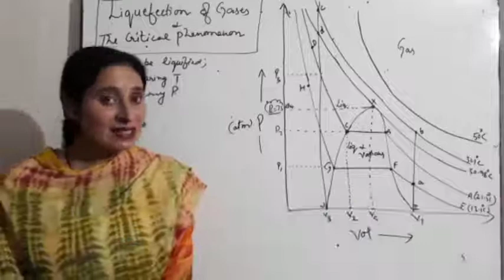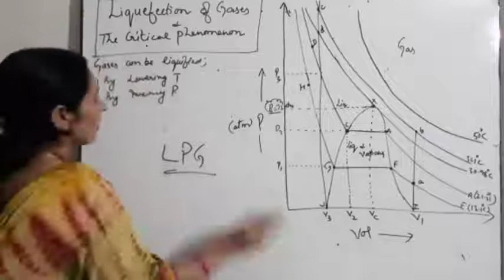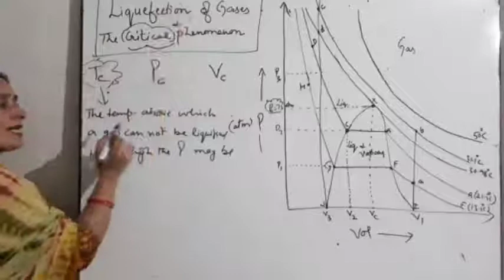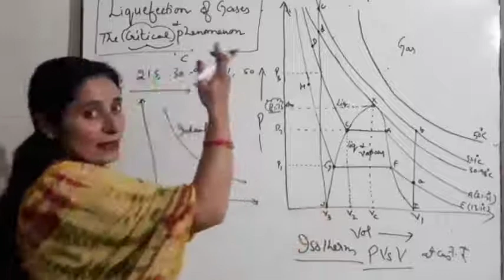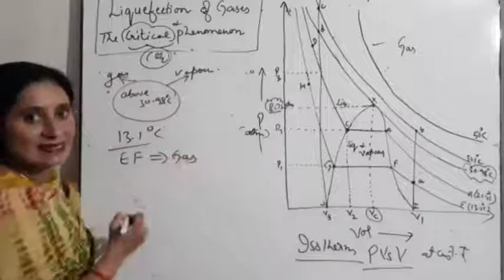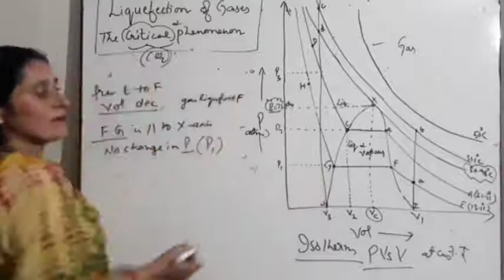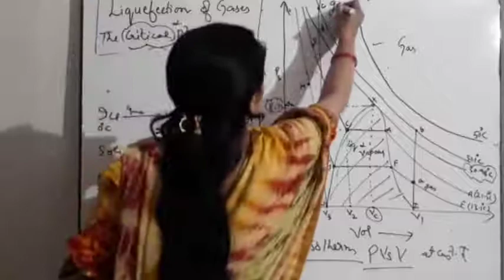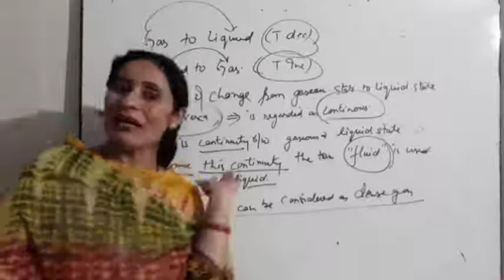Class 11 chapter 5 States of Matter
Topic... Liquefaction of gases, andrew's experiment on CO2